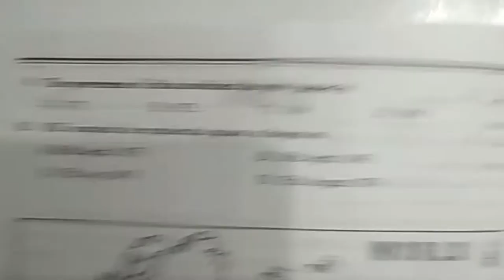TS Tenth Class Social Studies Paper Question Paper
TS Tenth Class Social Studies Paper Question Paper. TOSS SSC subjects Study Materials Question Banks,